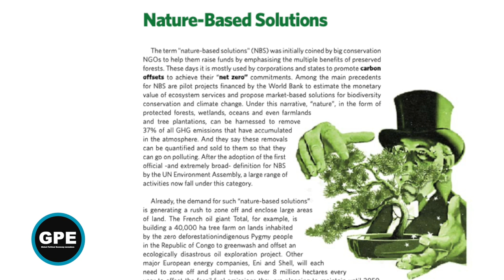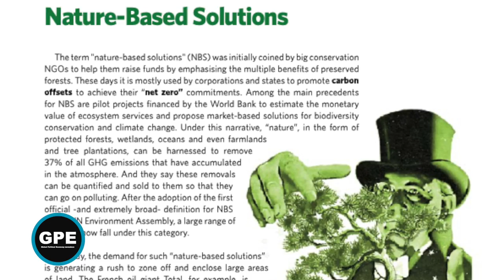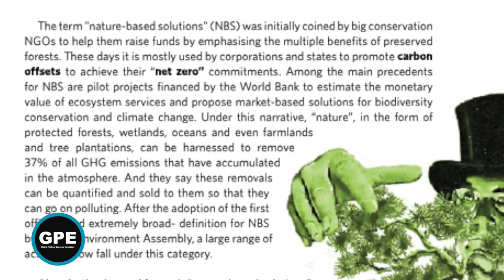COP27: Why is "NATURE-BASED SOLUTIONS" in GRAIN's Agribusiness Greenwashing Glossary?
Devlin Kuyek explains why “Nature-Based Solutions" is identified in the GRAIN report "An agribusiness greenwashing glossary" as one of ten key greenwashing terms used by Big Food & Big Agriculture.